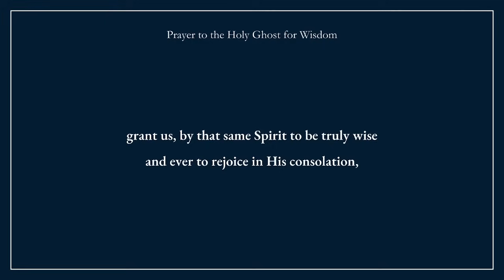Daily life with Mary. "Bread of Life"? "Supersubstantial bread"? Consecrating a priest?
St Louis de Montfort: how to live consecration to Mary in daily life. Why is the Blessed Sacrament called the "Bread of Angels"? The Our Father: Give us this day our "supersubstantial bread"? Can episcopal consecration make one a priest? Equal obligation to oppose both abortion and foreign policy? Francis repeats heresy and blasphemy: "All religions lead to God" and diversity of religions is "a gift from God." Letter from a traditional priest about one-handed ordination. September-October rich in devotion to Mary.

Father Jenkins remembers all of our benefactors in general during his daily Mass, and he also offers one Mass on the first Sunday of every month specially for all supporters of What Catholics Believe. May God bless you for your generosity!

Timestamps
0:00 - Intro
1:03 - Welcome & Prayer requests
4:16 - Online Auction Fundraiser
5:59 - St Louis de Montfort: Daily consecration to Mary
15:03 - The Blessed Sacrament, the "Bread of Angels"
20:25 - "Supersubstantial bread" in Our Father?
25:54 - Can episcopal consecration make one a priest?
31:32 - Abortion and foreign policy issues in America today
35:23 - Francis : Diversity of religions is "a gift from God"
53:53 - More on one-handed ordinations
1:01:21 - September-October rich in devotion to Mary.